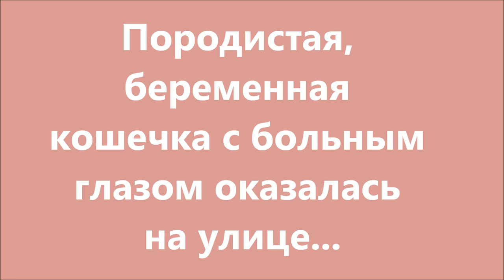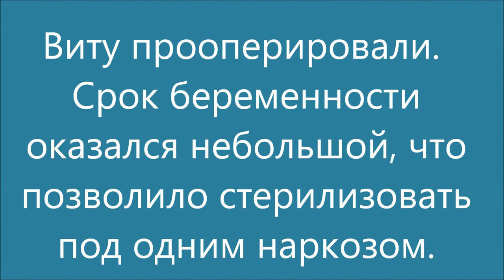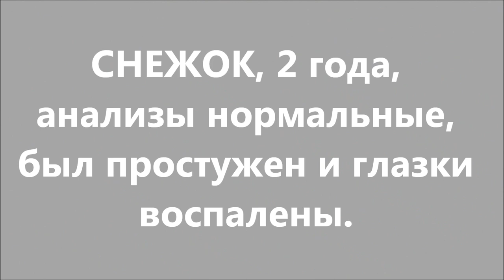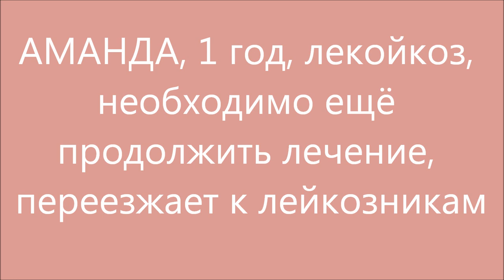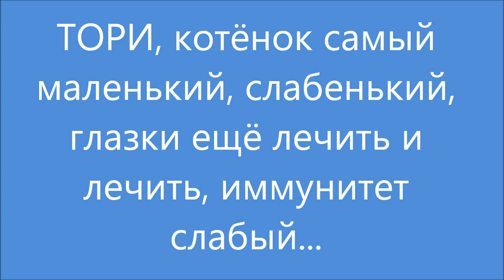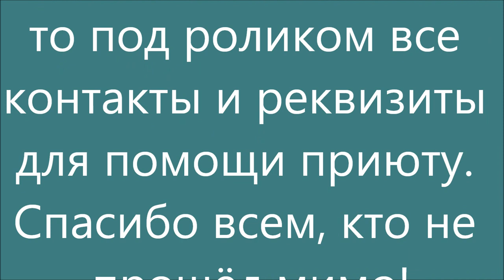Породистая, беременная кошка - бродяжка и другие. Pregnant tramp cat and others